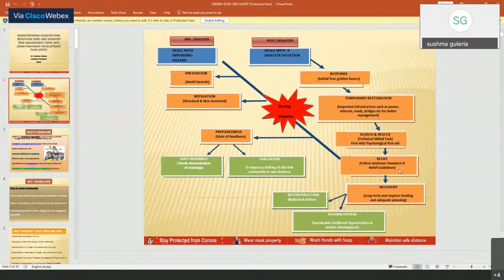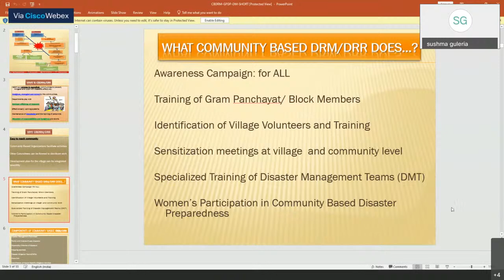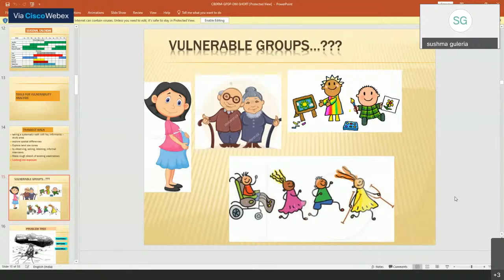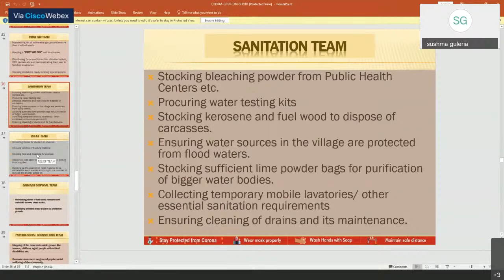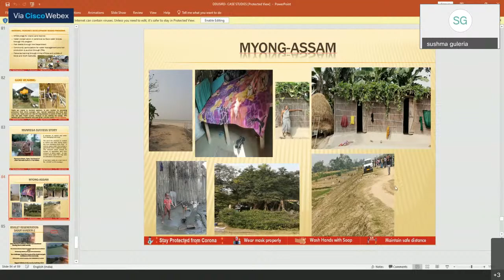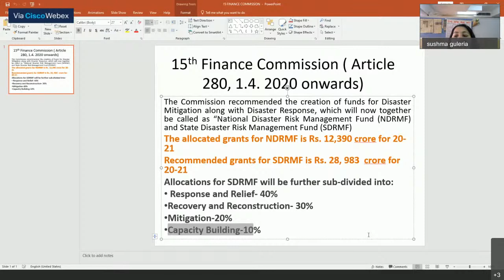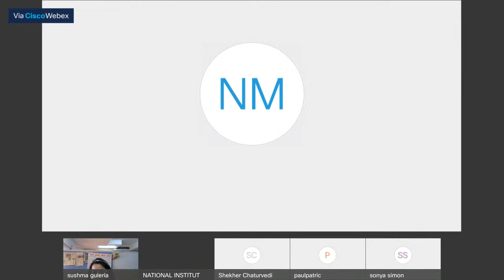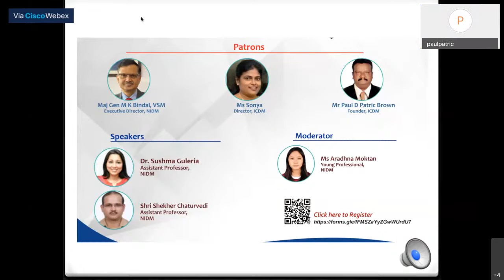“Integration of Disaster Risk Reduction (DRR) into Gram Panchayat Development Plan (GPDP) .| NIDM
Webinar on “Integration of Disaster Risk Reduction (DRR) into Gram Panchayat Development Plan (GPDP) Organised by National Institute of Disaster Management (Ministry of Home Affairs, New Delhi) In Collaboration with Integrated Centre for Disaster Management, Puducherry. on Date : 26 FEB,2021 ; Time : 02:00 PM to 03:30 PM.